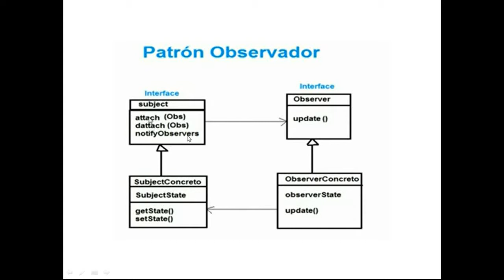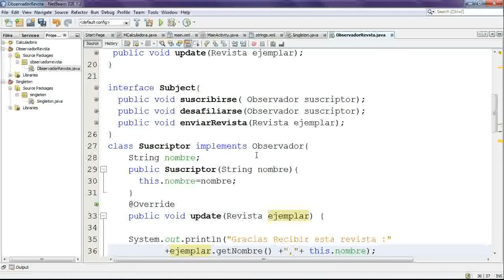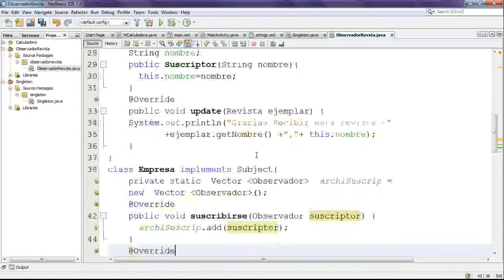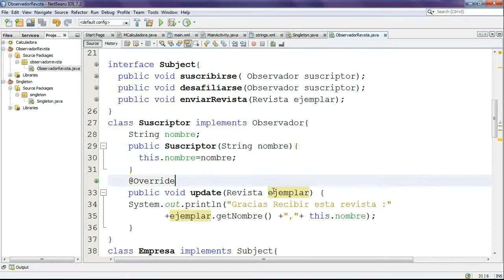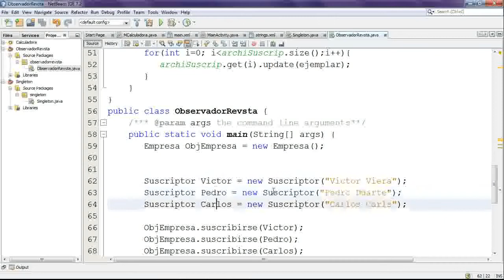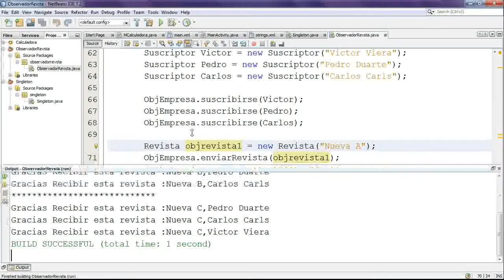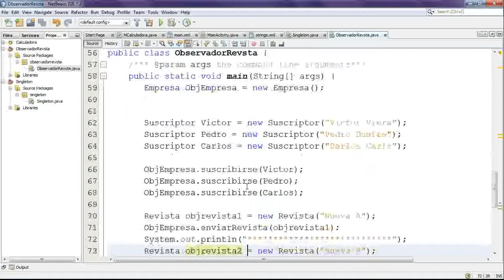Patrones de Diseño: Patrón Observador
Patrón Observador explica código fuente, con el ejemplo de una revista y sus suscriptores, en Java